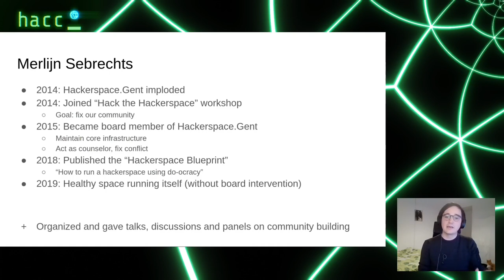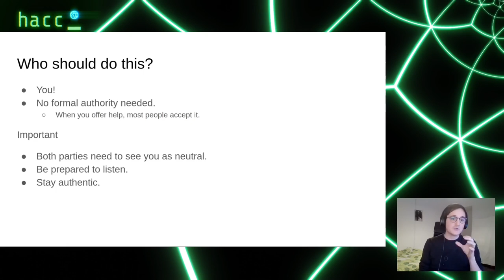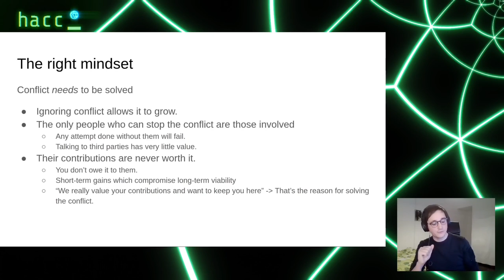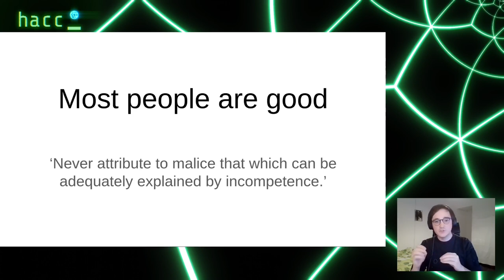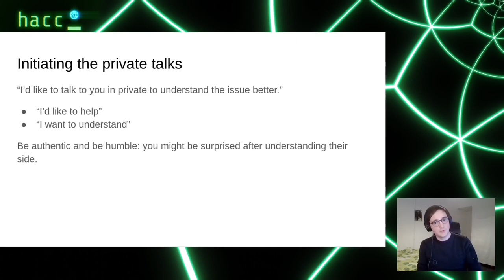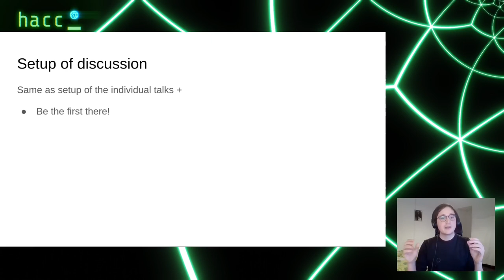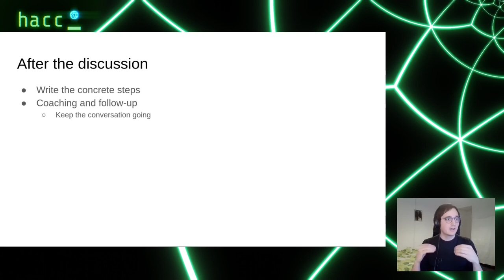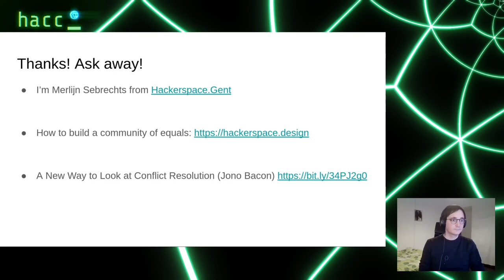rC3 How to solve conflict in a community of equals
This talk provides a practical guide for how to solve interpersonal conflict in communities with a loose structure such as do-ocracy or anarchy. We explain how Hackerspace.Gent uses the "private talk" pattern to solve conflict between members. We share our experience in the hope that this can help you fix issues in your community so it can go back to doing awesome stuff!

Interpersonal conflict is a common but dangerous issue in communities. It's not always easy to deal with it, especially when a community is loosely structured without formal authority. Communities built on do-ocracy or anarchy can be awesome breeding grounds for creative work and powerful ideas, but they are very vulnerable to drama. Seven years ago, we experienced this first-hand at Hackerspace.Gent when our community fell apart because of conflict. At our lowest point, we decided to "hack the hackerspace" to find systems and techniques to build a better community. Over the years, one of the most useful tools for keeping our community healthy turned out to be the "private talk pattern", a method for solving conflict between two people. This tool doesn't require clear authority or policing, which makes it perfect for less-structured organizations such as do-ocracies and cooperatives. With this talk, we share our experience with the hope of giving you more tools to make your community great.

Merlijn Sebrechts